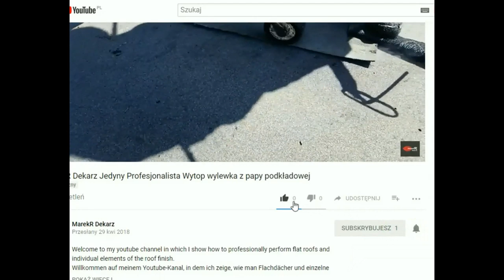Jak Uciąć Papę Prosto Jak Ciąć Papę Jak Przeciąć Papę MarekR Dekarz Jedyny Profesjonalista!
🔔English Subtitles / Deutsche Untertitel / Русский перевод / Polskie Napisy🔔

Witam na moim kanale YouTube w którym pokazuję jak Profesjonalnie! wykonać pokrycie dachów płaskich oraz poszczególnych elementów wykończenia dachu a także ciekawe sposoby (rozwiązania) na coś z czym ludzie mają problemy.Papę termozgrzewalną grzeję odkąd zawitała do polski i nie ma dla mnie żadnych tajemnic.Zostaw komentarz jeśli masz na to ochotę lub zadaj jakieś pytania jeżeli potrzebujesz porady fachowca to pisz pod filmami.
P.S na pytania odpowiadam na weekendzie.
Zapraszam też na mój Instagram

I also present some interesting ideas (solutions) on what people may find difficult. I have been heating thermal insulation roofing paper since it was introduced in Poland and I know the ropes. On the channel you can follow our work in Poland, I have therefore translated the part of videos into your language. Still, if you want to ask a question, please do it possibly in Polish, because the videos are translated by professionals, and I don’t know the language. Nevertheless, you can freely discuss matters in English with your native friends. I won’t delete them at all.
Cheers from Poland!

Willkommen auf meinem YouTube-Kanal, wo zeige ich euch, wie soll man PROFESIONELL die Beschichtung von Flachdächern und einzelnen Elementen der Dächer ausführen, sowie interessante Wege (Lösungen) für Probleme, mit denen Menschen umgehen müssen. Ich lege die thermoschweißbare Dachpappe, seit sie nach Polen kam, und es gibt für mich in dieser Gegend keine Geheimnisse. Auf dem Kanal könnt ihr sehen, wie wir in Polen arbeiten. Deshalb habe ich einige Filme in eure Sprache übersetzt. Wenn ihr mich etwas fragen wollt, müsst ihr dies auf Polnisch tun, da die Videos von einem Übersetzer übersetzt werden und ich die Sprache nicht kenne. Ihr könnt jedoch alles in den Kommentaren auf Deutsch mit euren Landsleuten besprechen. Ich werde sie nicht löschen.
Grüße aus Polen!

Добро пожаловать на мой канал YouTube, на котором я показываю, как профессионально (!) выполнить покрытие плоской кровли и отдельных элементов отделки кровли, а также интересные способы (решения) того, с чем люди имеют проблемы. Термосвариваемый рубероид я свариваю с тех пор, как он попал в Польшу, и для меня нет никаких секретов. На канале Вы можете увидеть, как мы работаем в Польше, с связи с этим у меня переведена часть видео на Ваш язык. Если Вы хотите меня о чём-либо спросить, Вы должны сделать это на польском языке, поскольку переводами видео занимается переводчик, а я не знаю этого языка, но Вы можете без проблем вести обсуждения в комментариях по-русски со своими соотечественниками, я не буду их удалять.
Привет из Польши!

Pappeauskleidung
Dachdämmung
Dachisolierung
Pappendach
Flachdächer
Dachpflege
Wie verlegt man Dachpappe
Schweißen von Bitumenbahnen
Dachdecker
Dachdeckerei
Dachpappe
bitumen-schweißbahn
Verlegen von Dachpappe
Erhitzen von Bitumenbahn
Утепление кровли
Рубероид
Изоляция кровли
Покрытие кровли
Покрытие рубероидом
Кровля из рубероида
Плоская кровля
Защита и сохранение кровли
Как укладывать рубероид
Кровельные работы
roof thermal insulation
flat roof thermal insulation
roof insulation using Styrofoam
roof insulation
roofing
flashing
felt roofing
roof maintenance
how to lay roofing felt
torch on roofing
weld
Roofer
Roofing
tar paper
roofing felt
thermal insulation felt
heating application
laying the roofing felt
tar paper
felt roofing
felt knife